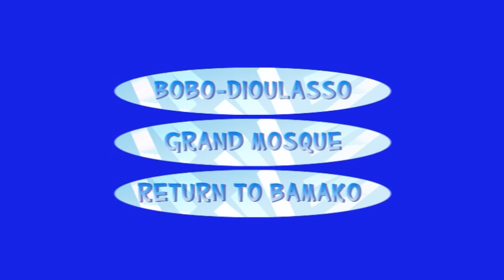Burkina Faso 2012 Bobo - Dioulasso and its Grand Mosque - 6 of 6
West Africa with WANT